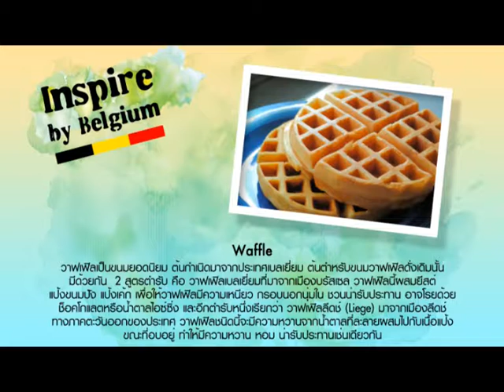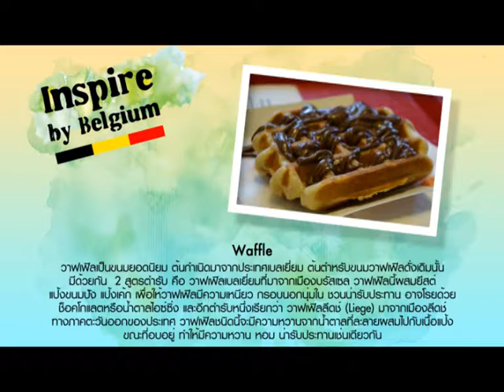The insider BELGIUM ;Königreich Belgien เบลเยียม EP7 Travel Channel Thailand (Tape 107 ) HD 2/3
รายการ The insider พาคุณไปยังBELGIUM ;Königreich Belgien เบลเยียม EP7 ตอนที่ 7 ช่วงที่ 2  ออกอากาศทางช่อง Travel Channel Thailand (True Visions ช่อง 72) และ True Visions 50, PSI True TV ช่อง 29 ( PSI TrueTV29 ) สามารถรับชมได้ททั้งทัวประเทศ ( หมายเลขช่องขึ้นอยู่กับผู้ประกอบการของแต่ละเจ้า )